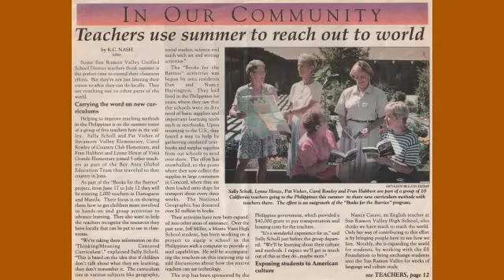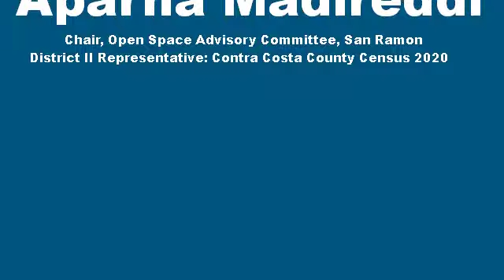Candid Conversations - Carol Rowley, Former Council-member - Part 1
Aparna Madireddi in conversation with Carol Rowley, Former San Ramon CityCouncilmemeber.
AparnaMadireddi Chair, Open Space Advisory Committee SanRamon, and, Contra Costa County Census 2020 District II Representative.